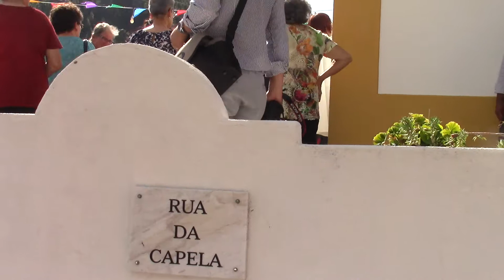PROCISSÃO DO IMACULADO CORAÇÃO DE MARIA V 2